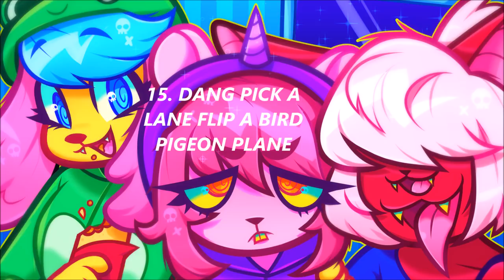Gay Aunt Jane's Cathartic Purge of Piss & Vinegar [FULL ALBUM + FREE DL]